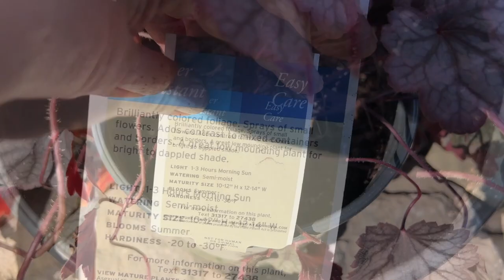Planting, Transplanting, and Dividing in the Lower Patio - PLUS: Separating Root Clumps 🪴👩🏻‍🌾👩🏻‍🌾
Fall is a great time to be planting, transplanting and dividing perennials and shrubs.   Join me today as I put some more shrubs and perennials into the lower patio area.    In the course of the job, I stopped and spent some time separating violet roots from hosta roots - quite a mixed up clump!